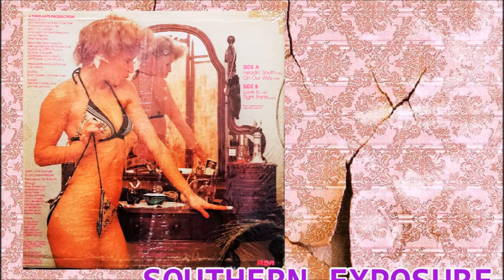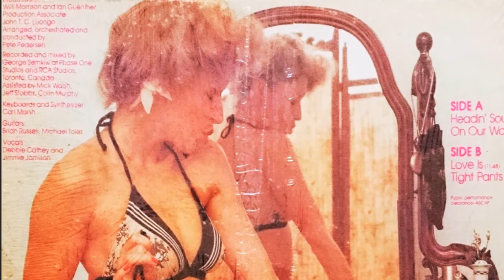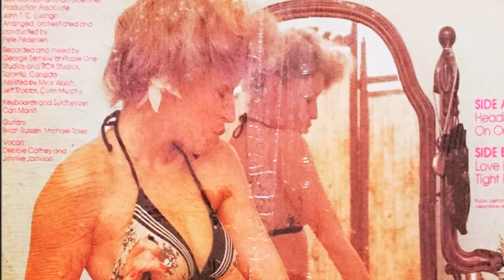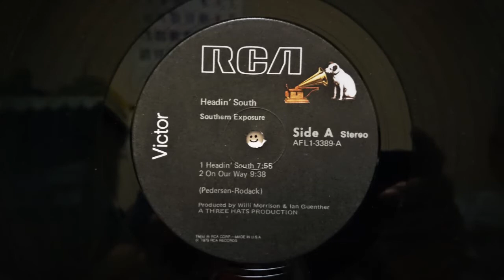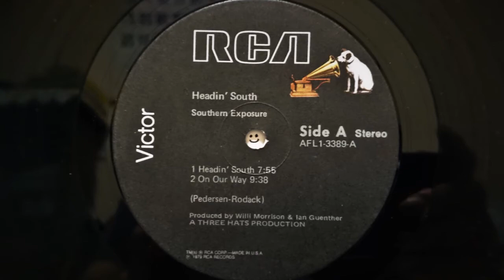SOUTHERN EXPOSURE - Headin' South (1979) Disco *Willi Morrison & Ian Guenther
From The LP "Headin' South" AFL1-3389 RCA Victor (1979) US
Produced By Willi Morrison & Ian Guenther
Production Associate By John T. C. Luongo
Written By Pete Pedersen & Jaine Rodack